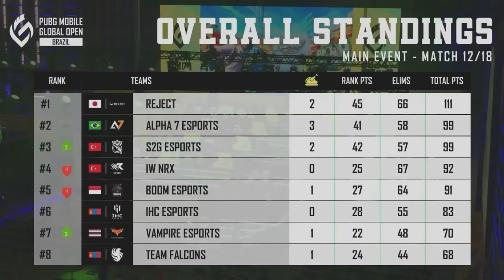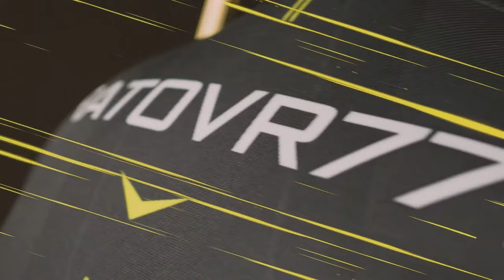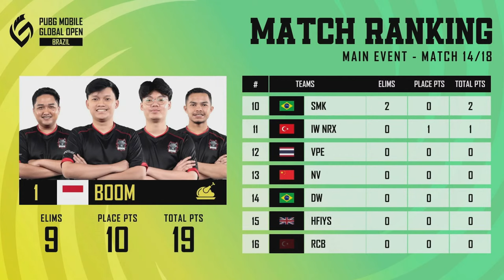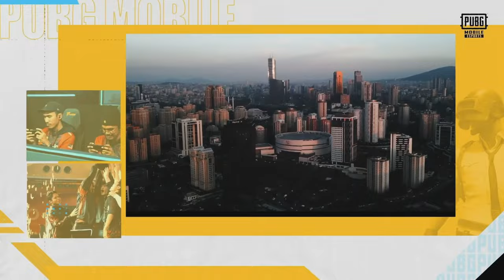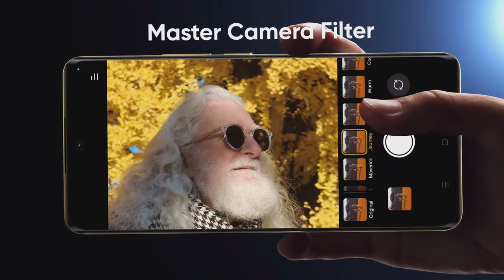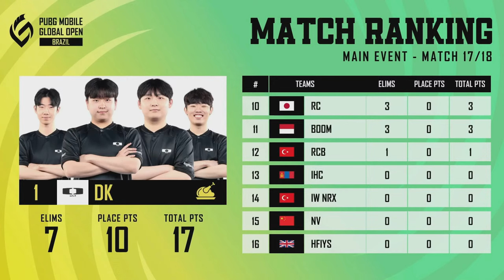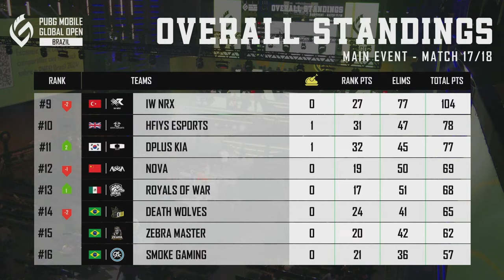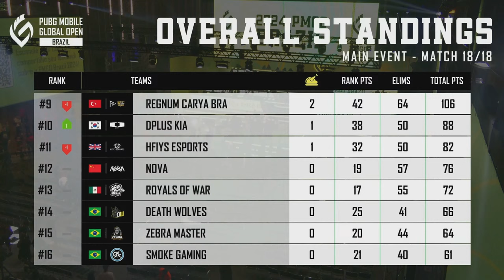[EN] 2024 PMGO Brazil Main Event | Day 3 | PUBG MOBILE Global Open Brazil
The 2024 PUBG MOBILE Global Open Brazil concludes in Sao Paulo today. All the teams worked really hard for the top spot, but there is only room for one team in the summit, where the trophy and the lion's share of the prize pool await them! Which team will make their fans the proudest? Which team will shine brighter among the best PUBG MOBILE teams? Join us to celebrate the 2024 PMGO Champions!

As this is a new tournament, let's discuss the key aspects of the 2024 PMGO Brazil format. The event began with the Online Qualifier, where teams could participate to display their tactics, abilities, and teamwork to prove they were among the best. Next, the PMGO Brazil Qualifier Finals took place to bring the Top 32 teams of the Online Qualifier together in person. 32 squads competed to determine the best ones who will advance to the following stages of the tournament. PMGO Brazil continued with Prelims to combine the successful teams from the Qualifier Finals and the best PUBG MOBILE teams around the globe who traveled to São Paulo, Brazil. Only the top 8 Prelims teams continued to the tournament's last stage, the Main Event, where the 2024 PMGO Brazil Champion will emerge victorious.

Tune in to 2024 PMGO to watch the best in action and the best of the best to become the champion!

🗓️ 2024 PMGO Brazil Main Event: 5-7 April

🏆 Teams 🏆
Alpha 7 Esports
BOOM Esports
Death Wolves
Dplus KIA
HFIYS esports
IHC ESPORTS
IW NRX
NOVA
REGNUM CARYA BRA
REJECT
ROYALS OF WAR
S2G Esports
SMOKE GAMING
Team Falcons
Vampire Esports
Zebra Master

Match ⚔️1: Sanhok
Match ⚔️2: Erangel
Match ⚔️3: Erangel
Match ⚔️4: Erangel
Match ⚔️5: Miramar
Match ⚔️6: Miramar

📍PMGO Brazil Main Event Location: São Paulo